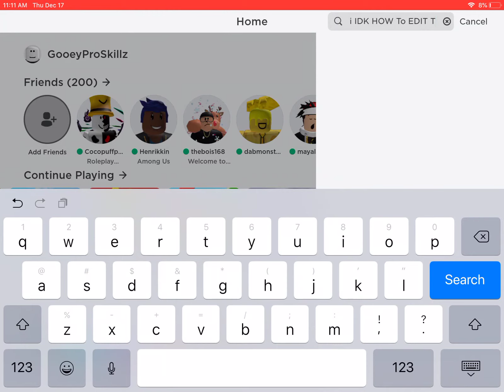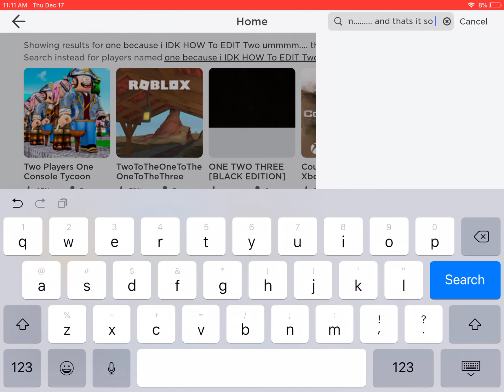Y I don’t edit